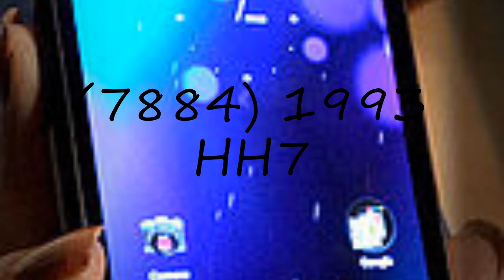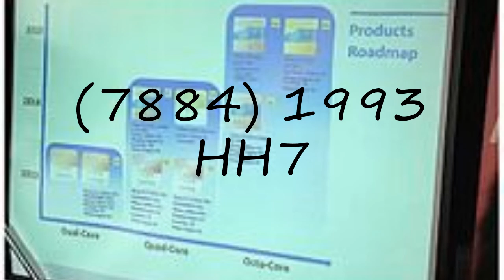How to pronounce (7884) 1993 HH7?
How to pronounce (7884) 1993 HH7? say (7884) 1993 HH7! How to say (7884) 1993 HH7. How to pronounce (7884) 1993 HH7 correctly.  Learn the pronounciation (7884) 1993 HH7! Expand your vocabulary, learn (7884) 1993 HH7 word. Use this free pronunciation guide to practice words at a time. Learn for free. Thank you for viewing, please like or subscribe! hoe om te sê, si të thuash, እንዴት እንደሚናገር, wie sagt man, comment dire, come dire, como dizer, как сказать, nasıl denir, cómo decir, 怎么说,